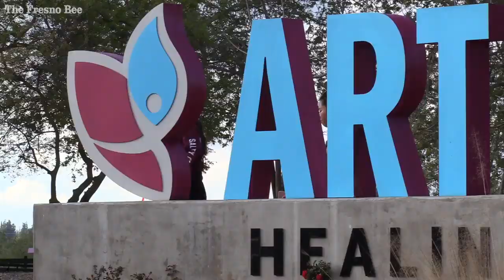Getting some fresh air along the Eaton Trail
People from all walks of life get outside along the Eaton Trail to fight boredom and get exercise Thursday afternoon, March 19, 2020 in Fresno.

Video by: Eric Paul Zamora